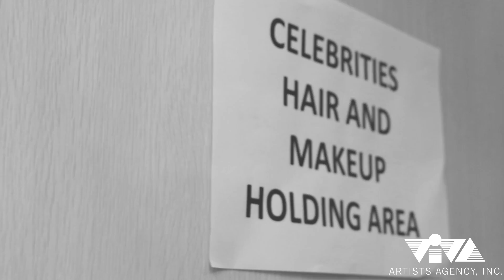EXCLUSIVE | UBER-HOT MARCO GUMABAO SIZZLE AT BENCH FASHION WEEK 2018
VAA Hottie, Marco Gumabao shows us why he's the next big (and hot) thing! Watch how he killed the BENCH Active Runway.